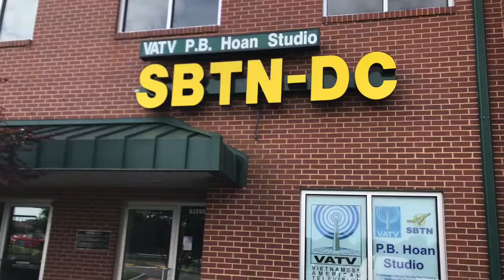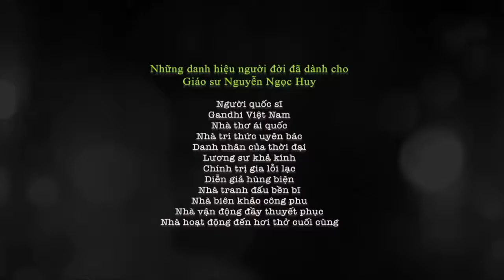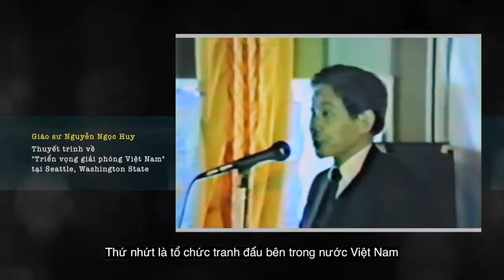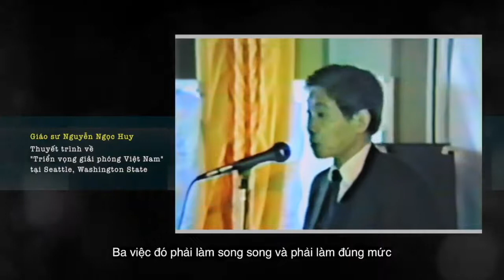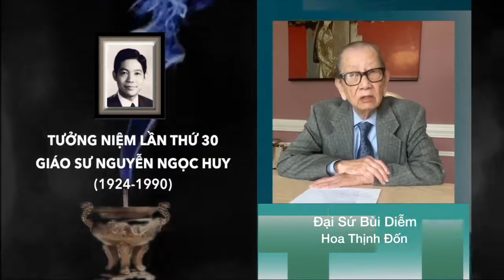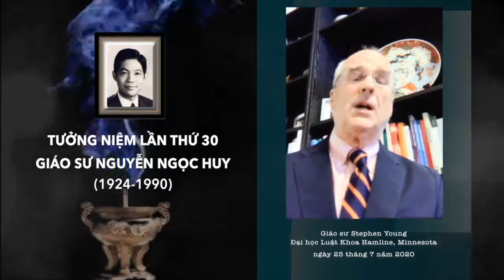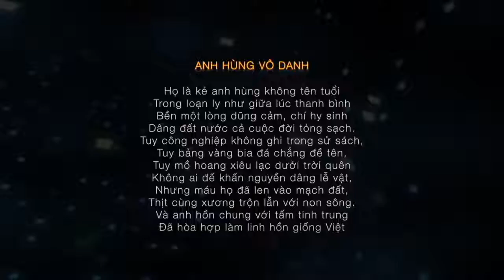Lễ Tưởng Niệm 30 Năm Giáo Sư Nguyễn Ngọc Huy Qua Đời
Vào lúc 2 giờ trưa thứ Bảy 25/7/2020, một chương trình tưởng niệm Cố Giáo Sư Nguyễn Ngọc Huy nhân giỗ lần thứ 30 đã được long trọng tổ chức tại Phòng Đọc Sách Cô Giang và được phát trực tuyến trên Vietnamese American Television Facebook và Youtube VATVOnLine.
Theo Dược Sĩ Nguyễn Mậu Trinh, do những điều kiện hạn chế vì đại dịch Covid 19, buổi tưởng niệm đã được thực hiện qua hình thức lễ giỗ đơn giản với số người hiện diện theo quy định của chính quyền địa phương. Phát biểu tại nơi hành lễ và phát video của nhiều người thuộc các lứa tuổi và thành phần khác nhau tại Hoa Kỳ và một một số quốc gia trên thế giới. Đặc biệt là tiết mục trình chiếu Video tóm lược về sự nghiệp và di sản của Giáo Sư Nguyễn Ngọc Huy.
Sau lễ chào cờ khai mạc, hát quốc ca Việt Nam Cộng Hoà và phút mặc niệm do Anh Đào Hiếu Thảo thực hiện là nghi thức dâng hương trước bàn thờ và di ảnh Giáo Sư Nguyễn Ngọc Huy được Giáo Sư Nguyễn Ngọc Yến, Giáo Sư Kim Oanh và Dược Sĩ Nguyễn Mậu Trinh cung bái. Trên bàn thờ ngoài di ảnh Giáo Sư Nguyễn Ngọc Huy, hoa quả, nhang đèn là các tác phẩm của Giáo Sư Nguyễn Ngọc Huy biên khảo sáng tác. Giáo Sư Nguyễn Ngọc Yến và Giáo Gíao Sư Kim Oanh đã tươm tất chuẩn bị bàn thờ Giáo Sư Huy từ thứ Sáu 24/7/2020.
Ngay sau nghi thức dâng hương, Chị Thanh Trang người điều khiển chương mời Chị Vân Anh giới thiệu thân thế và sự nghiệp GS Nguyễn Ngọc  Huy.
Nguyễn Ngọc Huy là tên thật của Giáo Sư, Ông sinh ngày 2 tháng 11 năm 1924 tại Chợ Lớn. Ông qua đời vào ngày 28 tháng 7 năm 1990 tại Paris, Pháp quốc, trên đường vận động Tự Do, Dân Chủ và Nhân Quyền cho Việt Nam. Đúng như lời thơ đã viết từ trước "Thề lấy non sông làm cửa nhà".
Dưới bút hiệu Đằng Phương, ông viết bài thơ "Anh Hùng Vô Danh" lúc 19 tuổi, mà mọi học sinh thời 50's đều thuộc. Tập thơ "Hồn Việt" ghi lại đầy đủ lòng yêu nước cao độ của một người suốt đời dấn thân, từ ca ngợi tiền nhân đến tâm sự của thế hệ hôm nay.
Tuy không xuất thân từ gia đình giàu có, nhưng Ông đã phấn đấu theo đuổi việc học đến nơi đến chốn, lấy cấp bằng tiến sĩ của Đại học Paris, chuyên về chính trị, chất liệu giúp Ông tạo dựng một viễn kiến cho đất nước.
Ông là bậc thầy tận tâm đáng kính, Giáo Sư Nguyễn Ngọc Huy đã dạy dỗ, hướng dẫn và đào tạo nhiều môn sinh ưu tú, từ các trường đại học Saigon, Dalat, Huế, Cần Thơ, Học Viện Quốc Gia Hành Chánh. Ông còn là giảng viên của Trường Cao Đẳng Quốc Phòng.
Ông xứng đáng là một Giáo Sư sáng giá với nhiều công trình nghiên cứu về lịch sử (như Tiến Trình Hình Thành Quốc Kỳ và Quốc Ca Việt Nam), về chính trị (như Lịch Sử Các Học Thuyết Chính Trị), về pháp luật (như Quốc Triều Hình Luật) cùng với văn hóa xã hội (như Lục Súc Tranh Công, Tên Họ Người Việt Nam).
Giáo Sư Nguyễn Ngọc Huy tin tưởng vào sức mạnh tập thể, Ông đã tham gia Đại Việt Quốc Dân Đảng, rồi góp sức thành lập và lãnh đạo đảng Tân Đại Việt, Phong Trào Quốc Gia Cấp Tiến, Liên Minh Dân Chủ Xã Hội, Liên Minh Dân Chủ Việt Nam, tạo cảm hứng đấu tranh cho nhiều thế hệ, già cũng như trẻ. Đặc biệt, ở hải ngoại, Phong Trào Quốc Tế Yểm Trợ Việt Nam Tự Do đã quy tụ nhiều tên tuổi lớn từ nhiều quốc gia trên thế giới. Không may, căn bệnh hiểm nghèo đã cướp đi một vĩ nhân của thời đại đang cần. Chim Hồng Hộc đã bay xa về trời, để lại một khoảng trống tiếc thương.
Được biết Đại Sứ Bùi Diễm là người cùng thời và đồng hành, trong và ngoài chính quyền, với GS Nguyễn Ngọc Huy. Ông đã cùng GS Huy dấn thân vào giòng lịch sử của đất nước từ lúc còn rất trẻ.
Vì lý do Covid 19 đang còn hoành hành tại Hoa Ký, Chị Nguyễn Ngọc Thúy Tần là ái nữ của GS Nguyễn Ngọc Huy, gởi video phát biểu từ thành phố Albany, tiểu bang New York. Chị là người đã mang tro cốt của cha mình từ Âu châu về lại Hoa ky, trong một ngày hè nắng nóng năm 1990.
Chương trình tiếp diễn với các phát biểu của những người trẻ về Giáo Sư Nguyễn Ngọc Huy tại nơi hành lễ. Đầu tiên là cảm tưởng của Thầy Hoàng Vi Kha. Thầy Kha là một người trẻ trong vùng, đang đóng góp nhiều trong việc giáo dục trẻ em, qua các lớp Việt ngữ và qua nhóm Viet Toon với tranh vẻ oai hùng của lịch sử Việt. Tiếp theo Thầy Kha là cảm tưởng của Anh Nguyễn Thành Công về Giáo Sư Huy. Anh Công một thành viên trong CĐVN từ thập niên 80. Anh đã hoạt động không ngừng nghỉ qua nhiều lãnh vực, từ truyền thông đến giáo dục, chính trị tại vùng HTĐ. Chị Destiny Nguyễn, là một hậu duệ của Việt Nam Cộng Hòa. Destiny Nguyễn luôn tích cực, góp mặt khắp nơi, qua phương tiện truyền thông và kiên trì đấu tranh cho một Việt Nam thật sự tự do dân chủ và không cộng sản. Từ thành phố Richmond, Destiny đã cố gắng thu xếp để có mặt trong buổi lễ. Bài chia sẻ của Destiny còn là niềm hãnh diện của người Việt Tị Nạn gốc Tân Uyên Biên Hoà, nguyên uqasn của Giáo Sư Nguyễn Ngọc Huy.
X